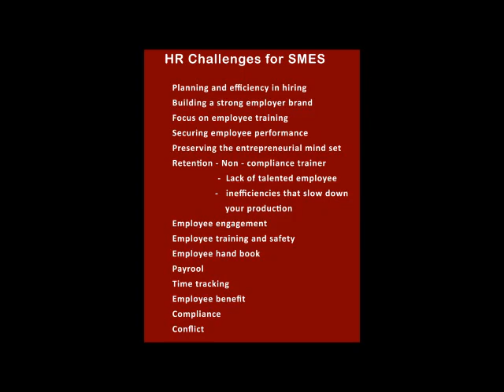Why Good Employees Quit Job in SMES | Explained in Tamil | Dr G Senthil Kumar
Human Resource Challenges in Tamil